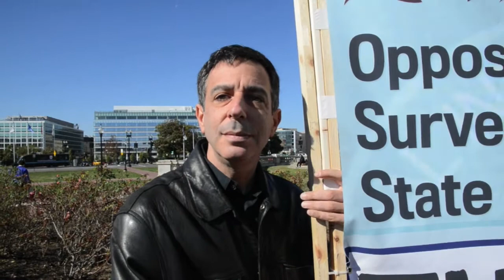Carl Messineo: "We Oppose the Surveillance State!"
A huge rally was held on Saturday morning, Oct. 26th, at Columbus Circle, directly in front of the historic Union Station in Washington, D.C. Stopping the National Security Agency's (NSA) massive spying/surveillance on its own citizens was the focus of the spirited protest action. Carl Messineo is the legal director of the "Partnership for Civil Justice Fund." He said that the whistleblower Ed Snowden is a hero." Messineo added: "We oppose the surveillance state!"
[Special to Baltimore Post-Examiner]